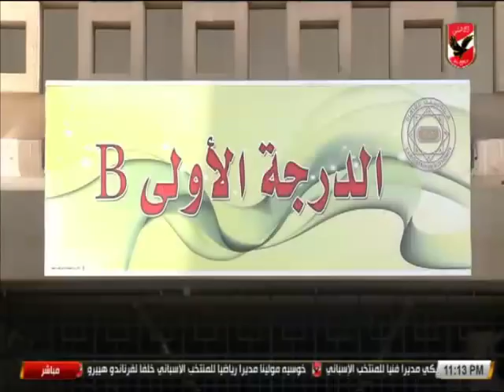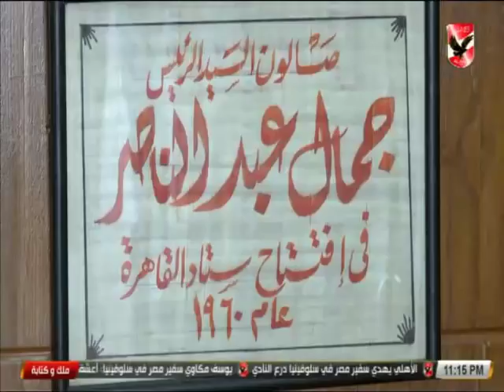حلقة ملك وكتابة 9-7-2018 (جزء 2).. لقاء خاص مع طارق الأدور